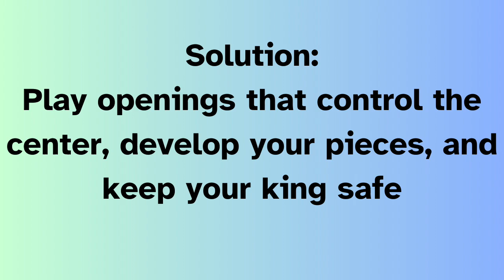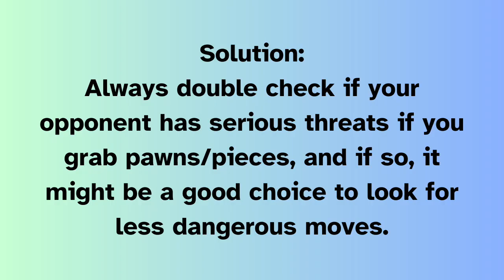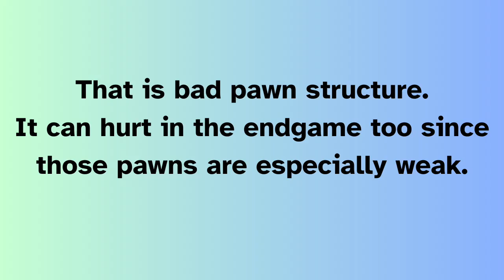5 REASONS WHY YOU AREN'T IMPROVING AT CHESS (PART 2)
This is partially jokes and partially good advice.